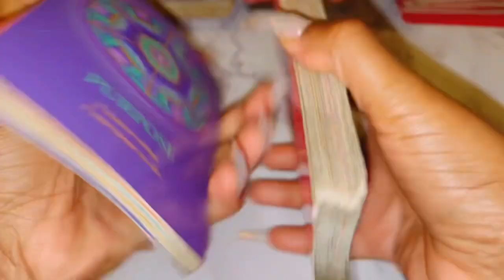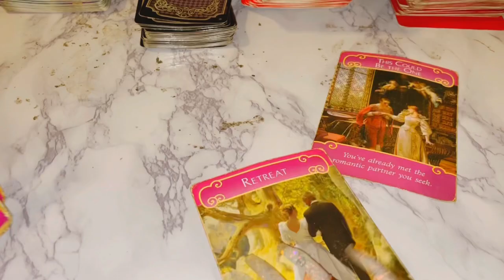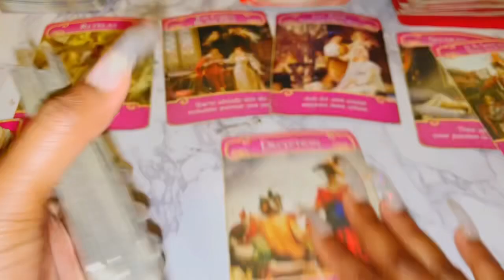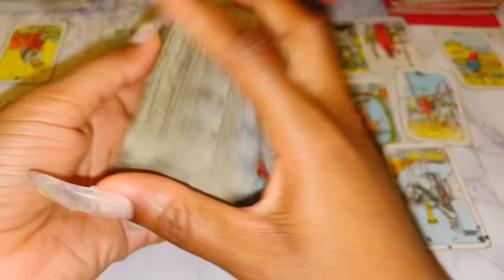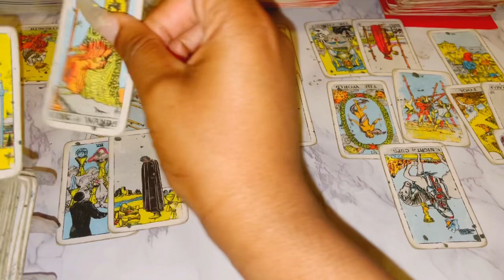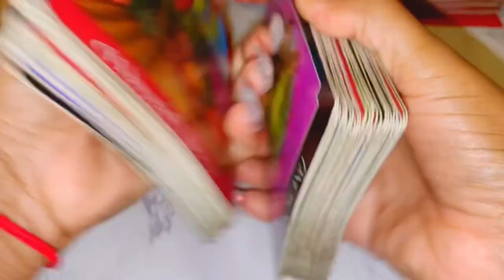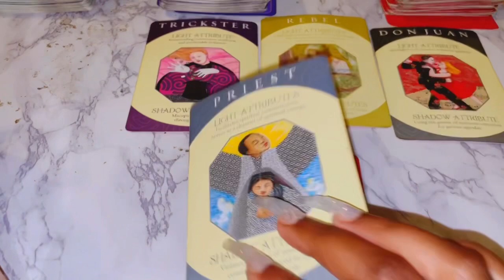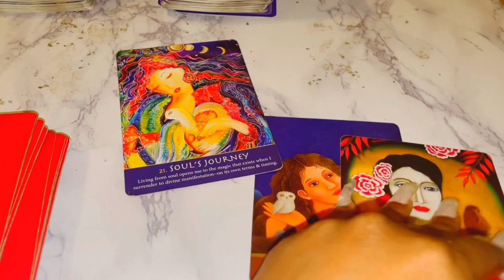♉️Taurus ~ TAKING A STEP BACK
Taurus May 2022 Tarot

Taurus May
Taurus May Tarot
Taurus May 1-31st 2022 Tarot

3:33 Tarot reading
7:45 Additional messages

3 Questions~ $55
6 Questions Can Be Live As Well~ $85

3 Questions~ $33
6 Questions Can Be Live As Well~ $60

Freda Tarot.

💌 2022, LOVE AND GENERAL TAROT READING Taurus Tarot May Horoscope #2022